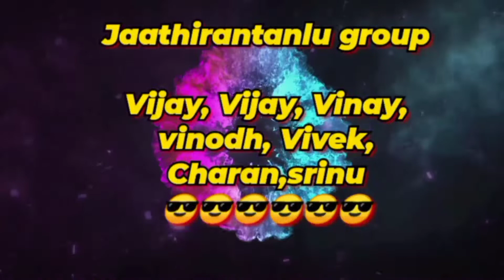Chitti Cover song || Jathiratnalu || VIJAY GROUP...